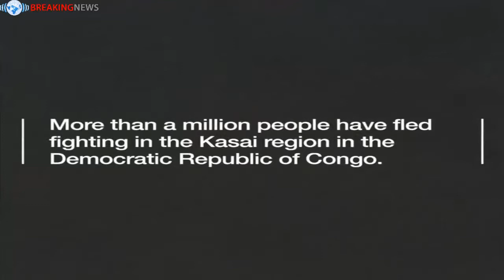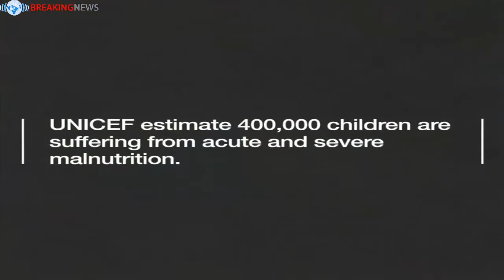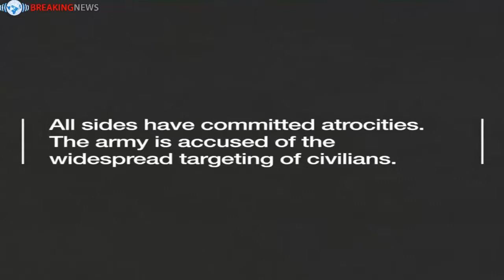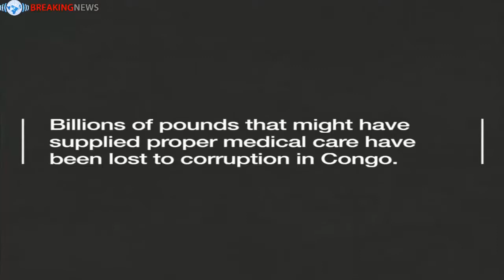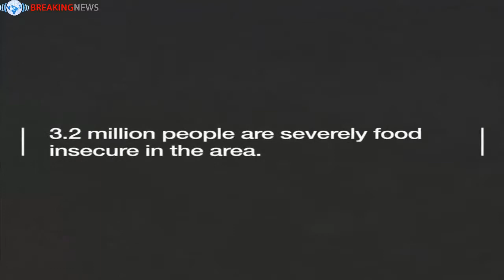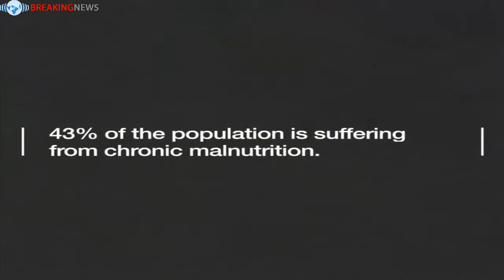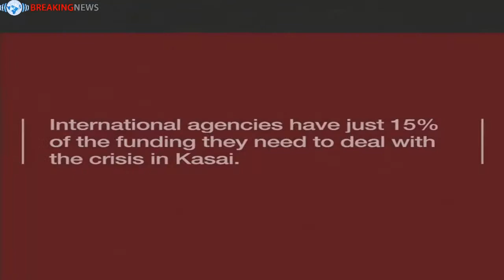DR Congo crisis: On Kasai's hunger road - Breaking News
the road where everyone is hungry...

nearly half a million children are at risk of starvation in one region of the Democratic Republic of Congo.